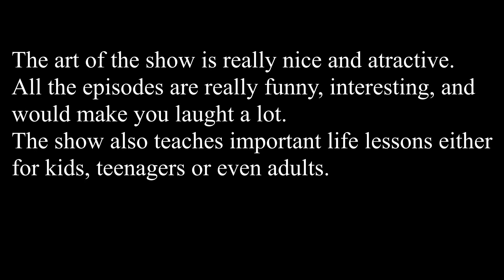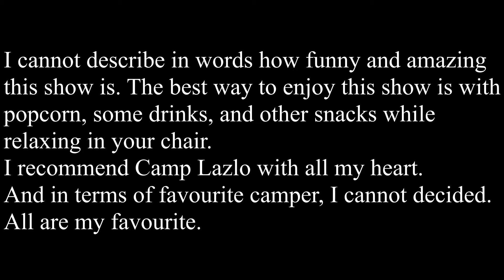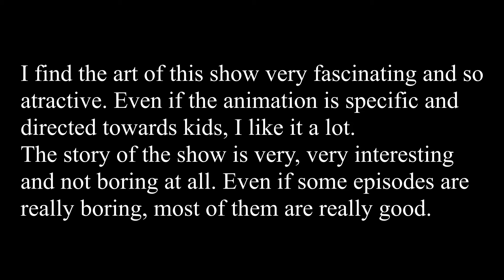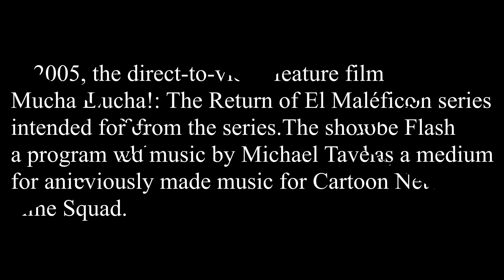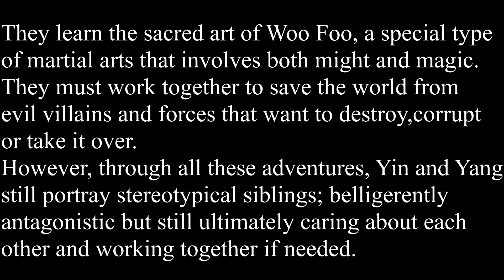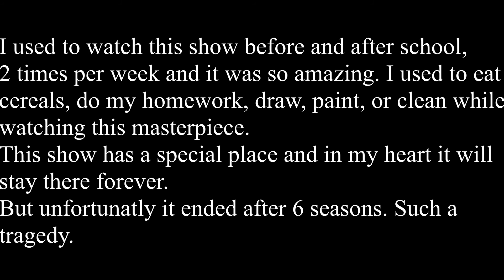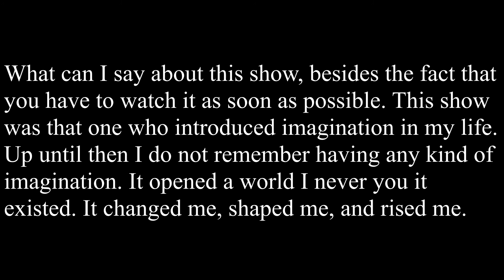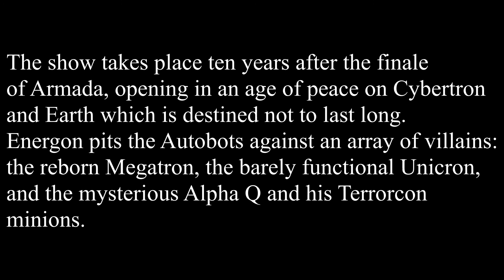Top 10 Forgotten Cartoons that should have never ben forgotten.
Happy New Year! Hopefully 2021 will be a very productive year for everyone.
These are my favourite cartoons of all times. They have helped me evolve into what I am today. I have learned so much from these cartoons. Until recently I could not watch them anywhere online, but now they are available on different platforms. Please tell me if you enjoyed this video and which cartoon you find interesting.